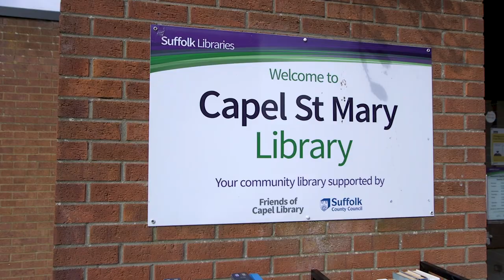Persimmon Homes Samford Gardens – two, three, four and five-bedroom homes in Capel St Mary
Set in the lovely Suffolk village of Capel St Mary, Samford Gardens is bringing a collection of beautifully-designed new homes to this popular community. With a range of two, three, four and five-bedroom houses, the development will be perfect for families, downsizers and young professionals.

Enjoy village life with great connections – close to the major towns of Ipswich and Colchester but also within easy reach of stunning open countryside.

Feel secure in the knowledge that our homes at Samford Gardens come with a two-year Persimmon Homes warranty, plus a 10-year insurance backed warranty.

We can provide advice on the assistance schemes available such as Home Change and Part Exchange. Our experienced sales team will also guide you through the exciting choices available to tailor your new home to suit you – from worktops to wardrobes, tiles and turf.

With its range of amenities, great choice of local schooling and convenient transport links, Samford Gardens could be the perfect place for you to call home.